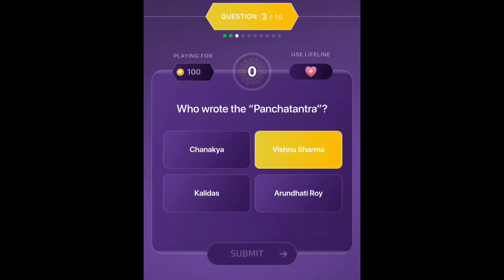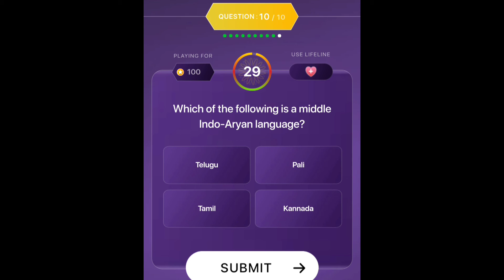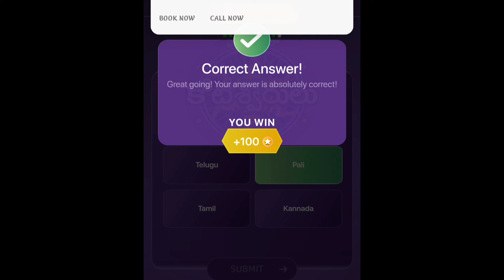TELUGU OFFLINE QUIZ /